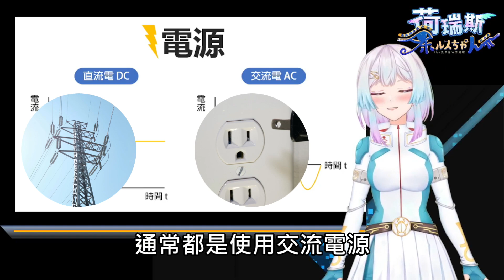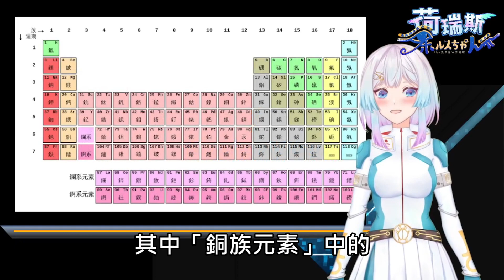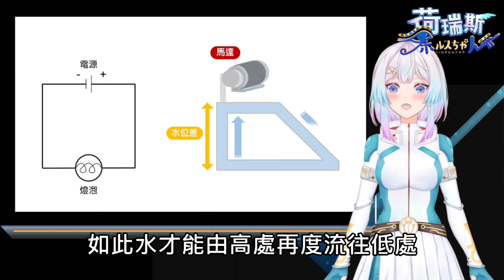【VTuber圖解】電是什麼？電壓電流電阻概念簡介！電子電路基礎知識系列（一）【台灣VTuber荷瑞斯】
瑞澤電子元宇宙業務─荷瑞斯，專門以簡單易懂的方式解說電子元件；本次推出電子電路基礎知識系列，幫助大家快速建立電子元件概念，想看下集的話，別忘了訂閱荷瑞斯的頻道或追蹤Facebook、Twitter，隨時收到最新影片的通知喔！

※注意：為了幫助理解，影片中可能含有過度簡化或可能導致危險的內容，如須進行與電相關的實作，請務必在專業人士的指導下進行，切勿自行嘗試！

（歡迎VTuber朋朋交流追蹤！）
🔴荷瑞斯的頻道：
🌐荷瑞斯經營的公司粉專：
（有時會發最新的技術文喔！）
☞立即詢料：

「waterblue」／作（編）曲 ： 甘茶
「パステルハウス」／作（編）曲 ： かずち

背景素材：
84yen/円メアリー

0:00 前言
0:50 電與電流
3:03 電壓概念簡介
4:49 電阻概念簡介
5:30 歐姆定律